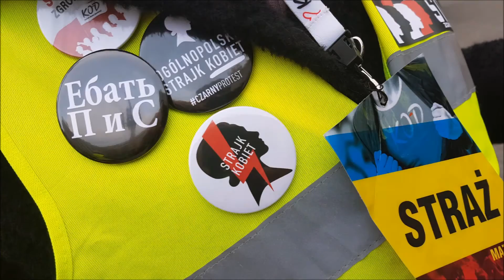Strajk Kobiet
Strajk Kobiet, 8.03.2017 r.